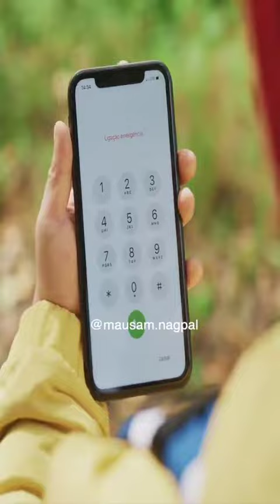be ware scamers 🔥🔥🔥🔥🔥🔥🔥🔥🔥🔥🔥🔥🔥🔥🔥🔥🔥🔥🔥🔥 must watch Indians